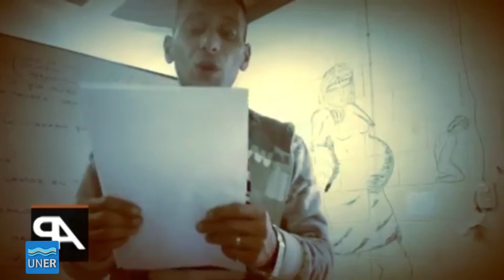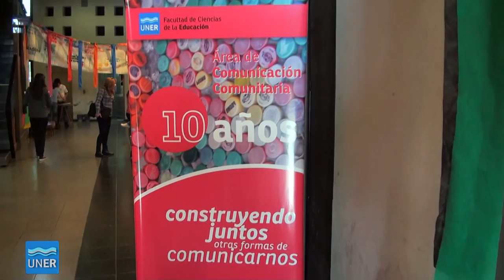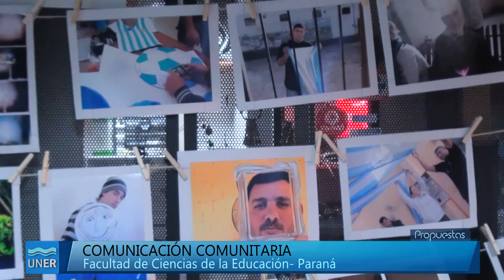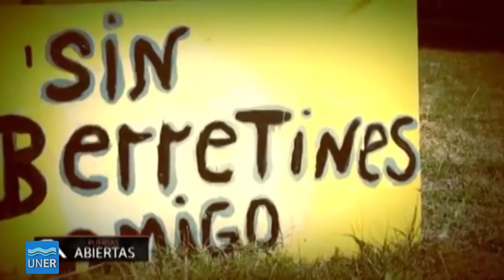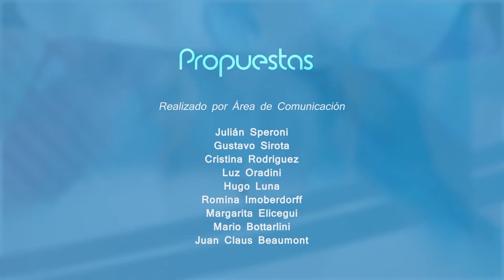Propuestas 09 2015 - MIRADAS DESDE ADENTRO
Programa Propuestas Nº9 sobre experiencias que se desarrollan en contexto de encierro